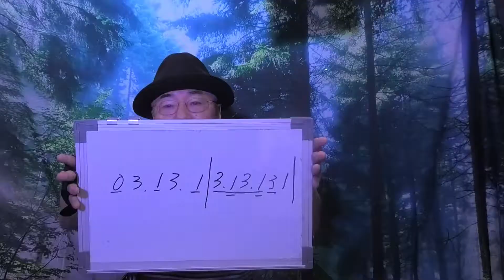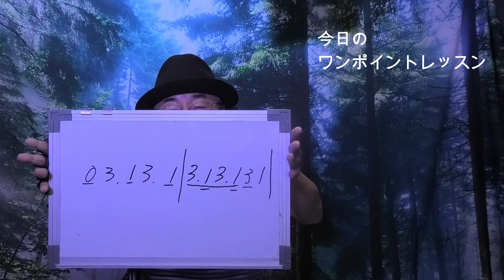「センチメンタルジャーニー:Sentimental Journey」第498回配信 (2021.8.20) 作曲:レス・ブラウン、ベン・ホーマー（1944） 編曲:西川義夫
使用キー：C/Csharp
ドリス・デイが歌って、日本でもヒットしました。